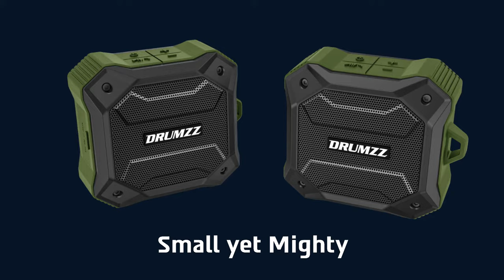DRUMZZ Explorer-1 Bluetooth Speaker 8WSound IPX7 TWS Drop Dust Proof, HDcalling SDCard AUX Carabiner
Drumzz Explorer, go wherever your adventures take you.
True to its name, Explorer makes a perfect portable companion in rugged outdoor conditions. IPX7 rated waterproof design, ABS material along with a TPU rugged protection frame makes it shockproof and gives effective protection from dust and drop. Don’t leave your music behind and take your DRUMZZ Explorer to sandy beaches or go on adventure trails without fear.
With Bluetooth version 5.0 this portable TWS waterproof speaker lets you experience flawless connection stability, faster pairing, reduced delay and low power consumption. Enjoy quality wireless streaming without losing the audio quality.
This compact audio beast has1.8 inch high quality driver along with a passive bass radiator that delivers a powerful and immersive 8W music experience. Enjoy High Definition sound without any noticeable distortion even at maximum volume.
Perfect portable yet mighty Explorer is seamlessly compatible with IOS, Android, Windows and all other bluetooth devices. Drumzz Explorer lets you easily manage audio playback and calls with its built in controls. Focus on your adventures and let the Explorer give you a hands free experience by using a strong carabiner to hang it to your backpack, cycle or bike.